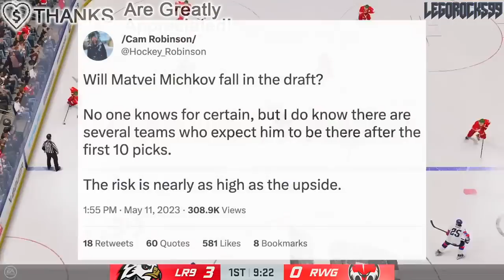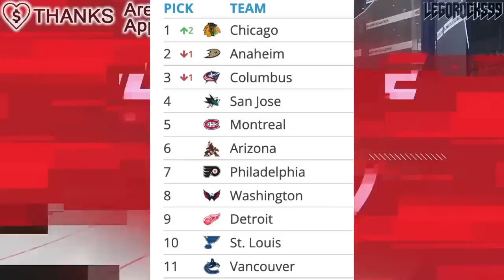MATVEI MICHKOV DROPPING TO CANUCKS: IT'S ACTUALLY POSSIBLE? Vancouver, 2023 NHL Draft Prospects News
Let's talk about the apparently real possibility that Matvei Michkov drops to 11th overall and the Vancouver Canucks.

The 2022 NHL Draft 1st Round went as follows:

1st) Montreal Canadiens, Juraj Slafkovsky
2nd) New Jersey Devils, Simon Nemec
3rd) Arizona Coyotes, Logan Cooley
4th) Seattle Kraken, Shane Wright
5th) Philadelphia Flyers, Cutter Gauthier
6th) Columbus Blue Jackets (from Chicago Blackhawks), David Jiricek
7th) Chicago Blackhawks (from Ottawa Senators), Kevin Korchinski
8th) Detroit Red Wings, Marco Kasper
9th) Buffalo Sabres, Matthew Savoie
10th) Anaheim Ducks, Pavel Mintyukov
11th) Arizona Coyotes (from San Jose Sharks), Conor Geekie
12th) Columbus Blue Jackets, Denton Mateychuk
13th) Chicago Blackhawks (from New York Islanders), Frank Nazar
14th) Winnipeg Jets, Rutger McGroarty
15th) Vancouver Canucks, Jonathan Lekkerimaki
16th) Buffalo Sabres (Vegas Golden Knights), Noah Ostlund
17th) Nashville Predators, Joakim Kemell
18th) Dallas Stars, Lian Bichsel
19th) Minnesota Wild (from LA Kings), Liam Ohgren
20th) Washington Capitals, Ivan Miroshnichenko
21st) Pittsburgh Penguins, Owen Pickering
22nd) Anaheim Ducks (from Boston Bruins), Nathan Gaucher
23rd) St. Louis Blues, Jimmy Snuggerud
24th) Minnesota Wild, Danila Yurov
25th) Chicago Blackhawks (from Toronto Maple Leafs), Sam Rinzel
26th) Montreal Canadiens (from Calgary Flames), Filip Mesar
27th) San Jose Sharks (from Carolina Hurricanes via Arizona Coyotes and Montreal Canadiens), Filip Bystedt
28th) Buffalo Sabres (from Florida Panthers), Jiri Kulich
29th) Arizona Coyotes (from Edmonton Oilers), Maveric Lamoureux
30th) Winnipeg Jets (from New York Rangers), Brad Lambert
31st) Tampa Bay Lightning, Isaac Howard
32nd) Edmonton Oilers (from Colorado Avalanche via Arizona Coyotes), Reid Schaefer